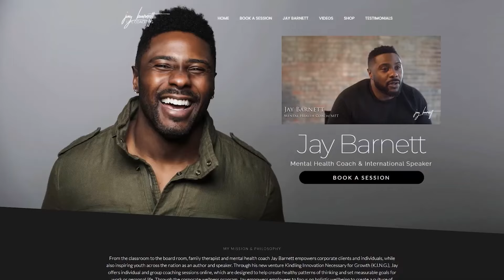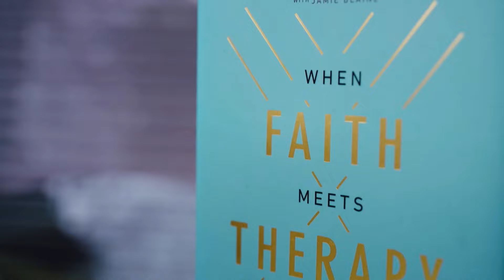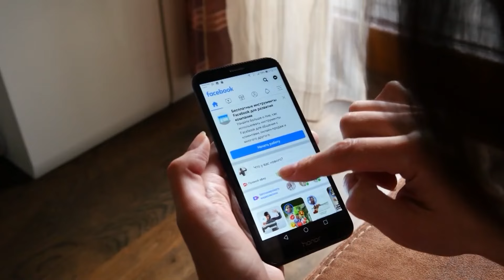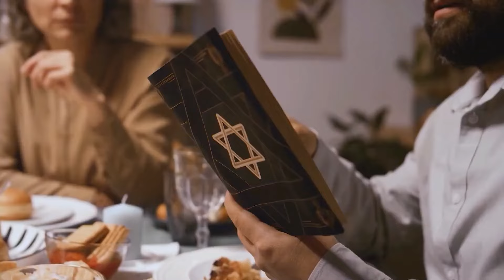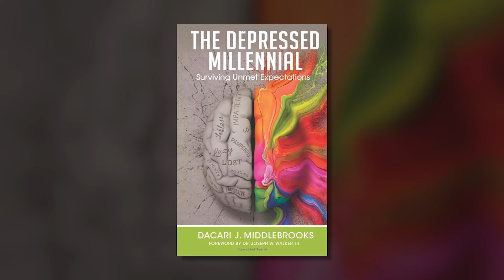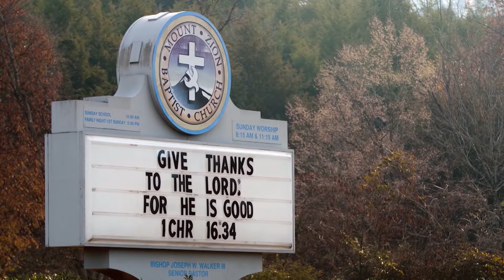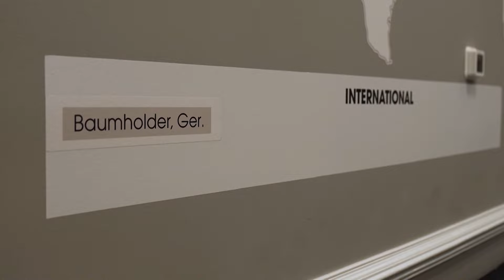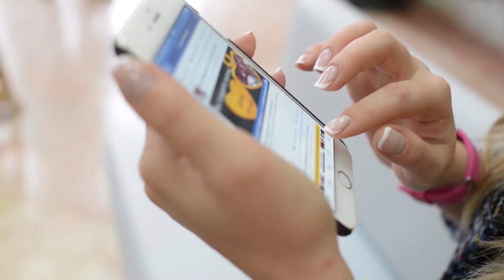Addressing Mental Health in America Faith Nation - August 12, 2024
Men & Mental Health.

Hope for Help from Depression.

Teens Self-Diagnosing Mental Illness.